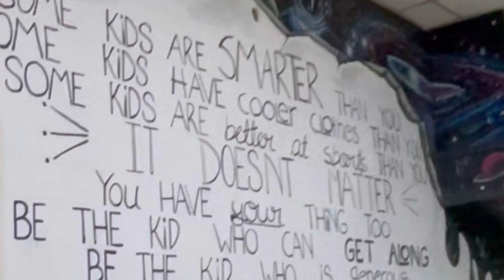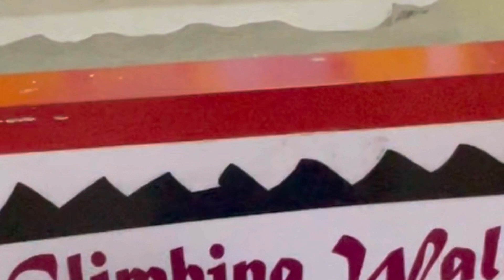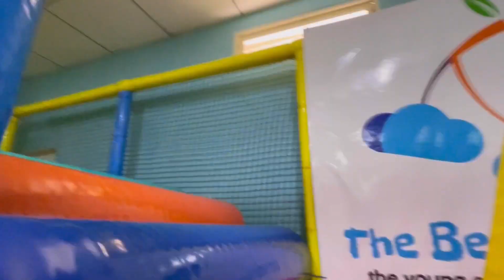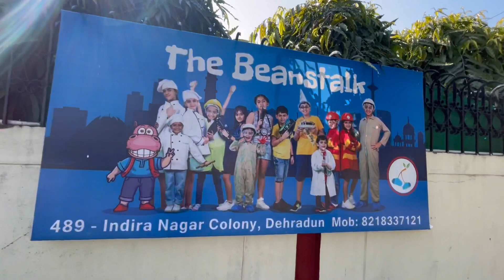Best place for kids in dehradun|fun play area with lot of activities#dehradun